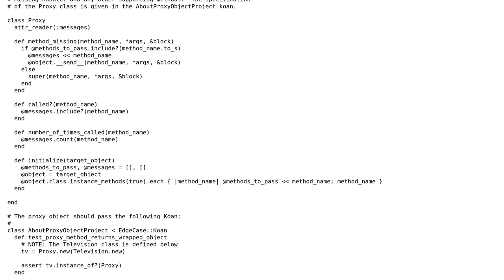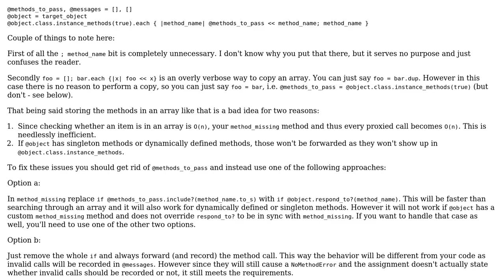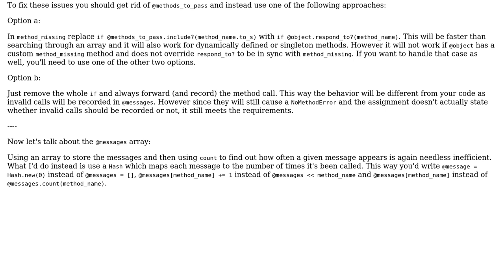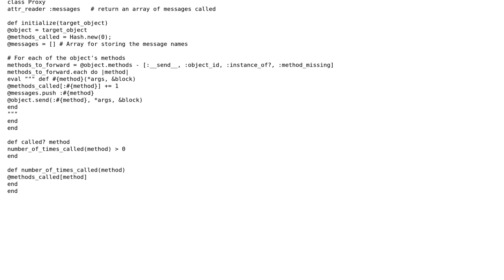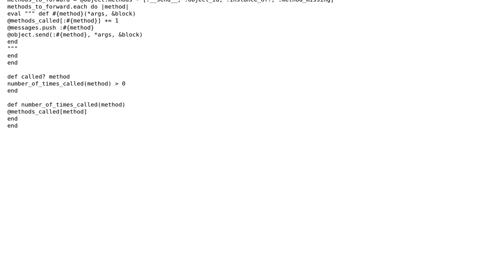Code Review: Ruby Koans Proxy Project (3 Solutions!!)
Code Review: Ruby Koans Proxy Project

With thanks & praise to God, and with thanks to the many people who have made this project possible! | Content (except music & images) licensed under CC BY-SA | Music | Images & others | With thanks to user sepp2k user John F. Miller user Joel C user Jamal user fanaugen and the Stack Exchange Network Trademarks are property of their respective owners. You are responsible for your own actions.